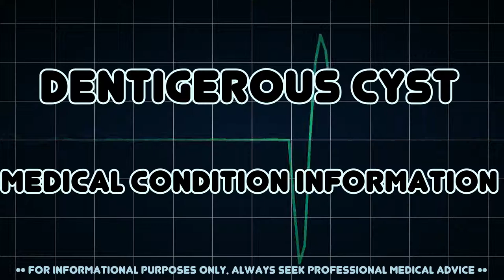Dentigerous cyst (Medical Condition)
Symptoms, risk factors and treatments of Dentigerous cyst (Medical Condition)

A dentigerous cyst or follicular cyst is an odontogenic cyst - thought to be of developmental origin - associated with the crown of an unerupted tooth